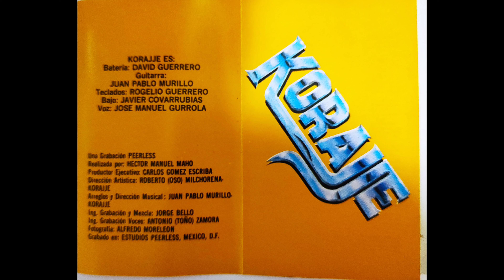Grupo Korajje (El romanticismo que cautiva) ♥️♥️♥️ TE SIGO ESPERANDO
Álbum * Romántico Éxitos